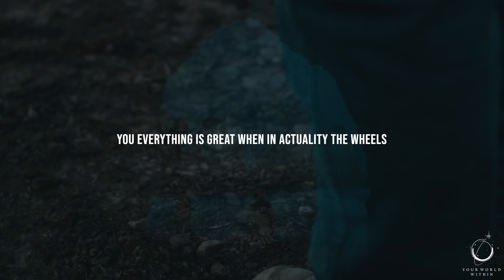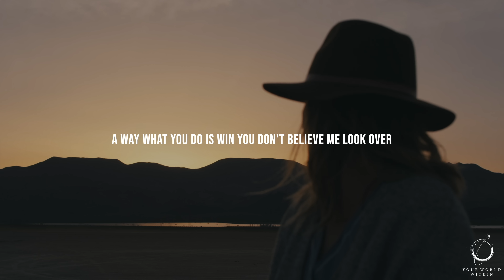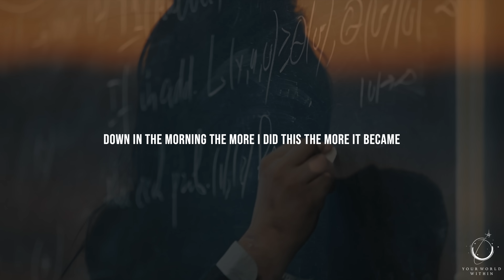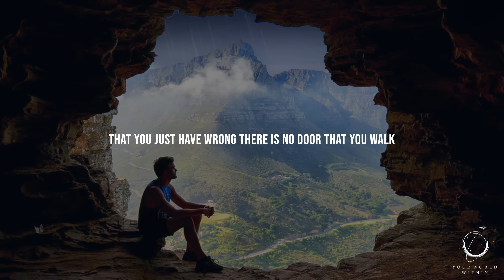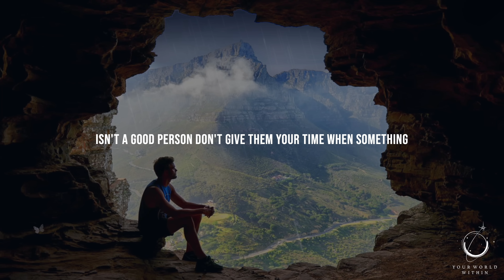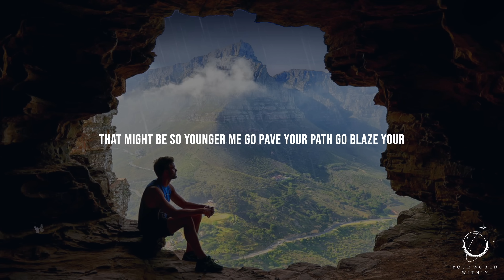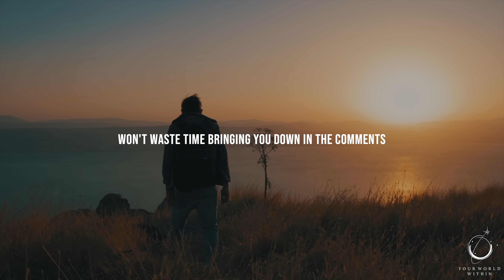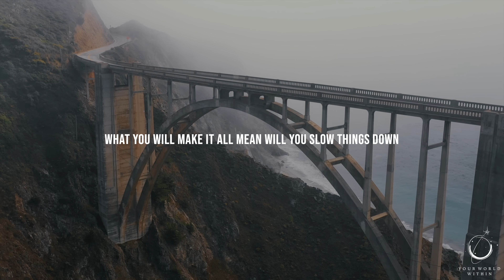The Power Of Positive Thinking | Motivational Speeches To Start Your Day | WAKE UP POSITIVE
“A negative mind will never give you a positive life.” - Unknown